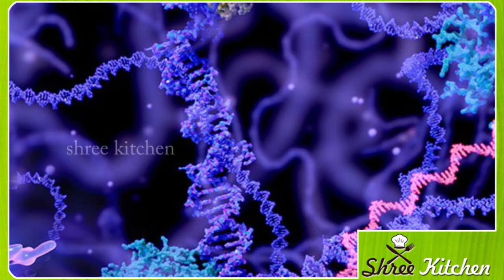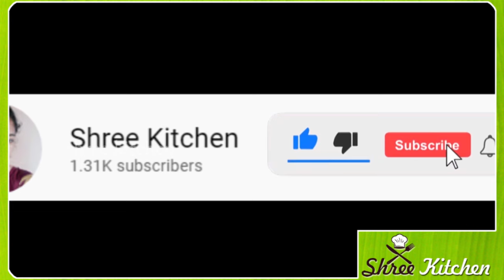ಸಕ್ಕರೆ ಕಾಯಿಲೆ ಮತ್ತು ಬಿಪಿ ಸಮಸ್ಯೆಗೆ ಇಲ್ಲಿದೆ ಹಣ್ಣುಗಳು|Kannada health tips#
true lines
best lines
health care